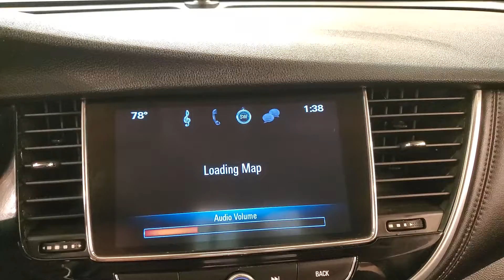2017 Buick Encore Preferred II NAVIGATION BACK-UP CAMERA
Stock #:011150
ONE OWNER, 2 KEYS, BACK-UP CAMERA, BLIND SPOT MONITOR, BLUETOOTH CONNECTION, CLIMATE CONTROL, INTEGRATED TURN SIGNAL MIRRORS, KEYLESS START, MULTI-ZONE A/C, NAVIGATION SYSTEM, POWER DRIVER SEAT, PUSH BUTTON START, SIRIUS XM SATELLITE RADIO, TIRE PRESSURE MONITOR, USB, AWD, 118-POINT INSPECTION PROCESS.

Awards:
  * JD Power Dependability Study   * 2017 KBB.com 5-Year Cost to Own Awards   * 2017 KBB.com Brand Image Awards